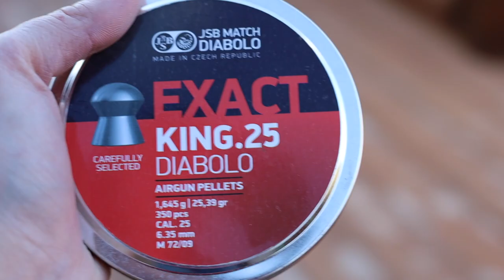TANK TOP PORCH REPS IN MARCH!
The Airgun I’m using in this video is the hatsan flash pup. You can use code BFABEL at airgundepot.com